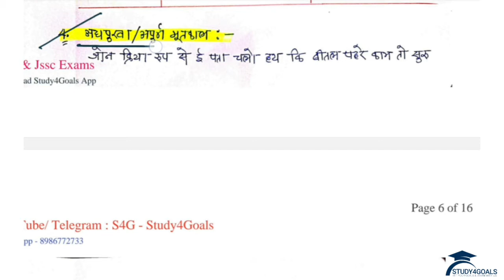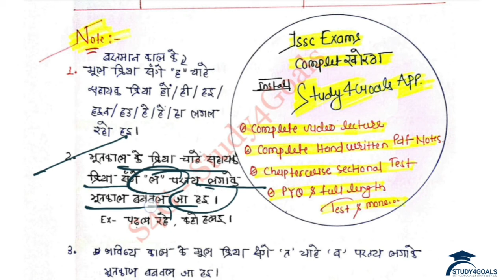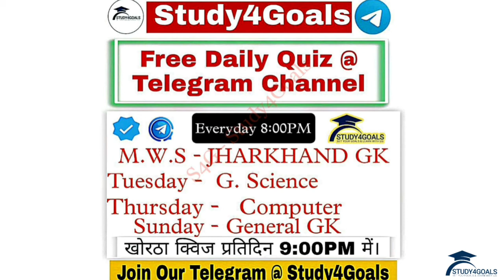Kaal / काल / भूतकाल खोरठा व्याकरण !! क्लास - 07 !! JSSC CGL !! S4G !! By SI Ranjit Sir 🎯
Created by

🔰 टेलीग्राम:-
झा० जीके Daily Quiz:-

khortha kaal by Ranjit Sir
kaal
khortha vartaman kaal
khortha bhootkaal
khortha bhavishya kaal
khortha vayakaran